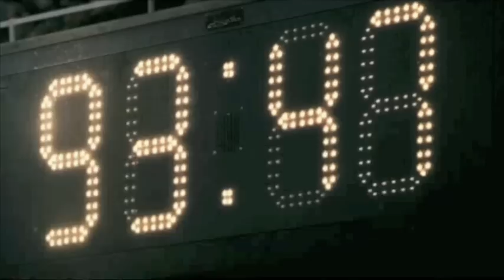Nike Football: Ignite the Game (2008)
Nike launched the biggest football campaign in the history of Asia, looking to inspire young Asian footballers with the iconic players from the storied franchises of Manchester United and Arsenal. Cristiano Ronaldo, Cesc Fabregas and more battle to win control of the football in the final moments to ignite the game for their team. The immersive 360 campaign included TV, extensive digital training tools, print and retail assets. The spot aired at halftime of the 2009 Japan v. Australia World Cup qualifier.

I was a lead creative and writer on this commercial, directed by Frank Budgen and produced for Nike by Wieden+Kennedy Tokyo.